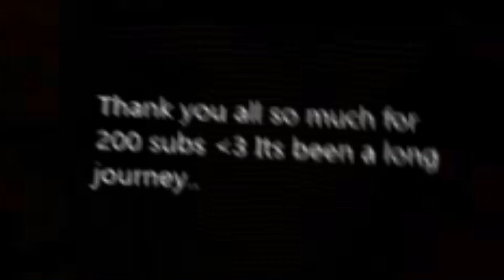"２００"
Thank you all so much. Since my 1st video, ive grown alot and its all cuz of you all. I included agar ediits as they brought me here. I gained most of my subs due to agar. I love the community. Sadly agar is dead and the editors are handful. I wish i could bring back the spirit in the community of agar but even i have quitted :/

Anyways thx again to all of my friends. Some of them are mentioned here :)

Spl0de
Shippy
Fierce
Trix
Risking
Krone
Reckless
Vortex
Force
Razer
Kian
Darius
Cplus
Seven
Risking
Solid